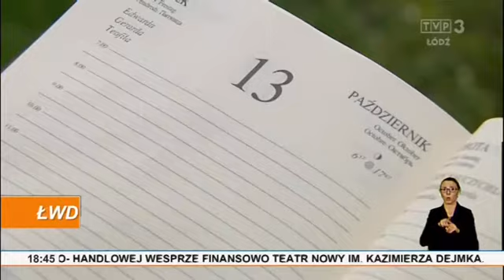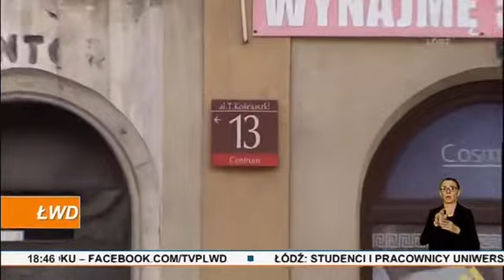Piątek trzynastego - pechowy czy szczęśliwy ?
Dzisiaj piątek trzynastego. Dzień, któremu przesądni przypisują wyjątkowo pechową moc. Strach przed tym dniem doczekał się nawet swojej nazwy. To paraskewidekatriafobia.